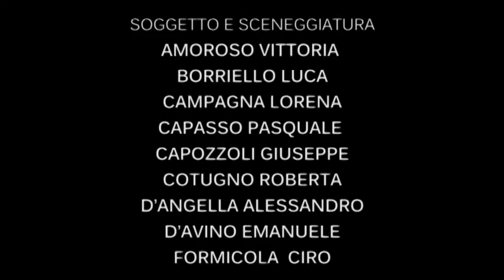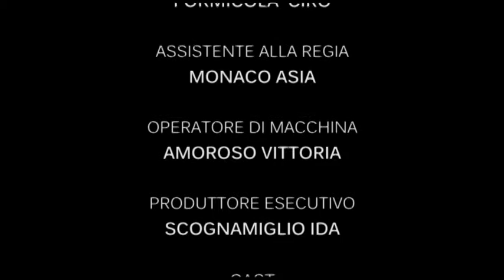Parte di te - I Posto Sottodiciotto Film Festival 2014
I Posto Sottodiciotto Film Festival 2014 - Categoria Scuole Secondarie di II Grado

PARTE DI TE
Italia, 2014, DVD, 5'30"

Regia, montaggio: Giovanni Bellotti. Soggetto, sceneggiatura: gli allievi del progetto PON. Riprese: Vittoria Amoroso. Interpreti: Marika Izzo, Domenico Mevo, Paolo Morano, Flora Velotto, Emanuele D'Avino. Coordinamento: Ida Scognamiglio. Produzione: ISIS R. Livatino.

Nel giorno di San Valentino la vita di Marco e Sara, due fidanzati quattordicenni, subirà un enorme cambiamento.
A partire dal racconto di una storia d'amore, il video affronta temi complessi legati al dolore e alla malattia.